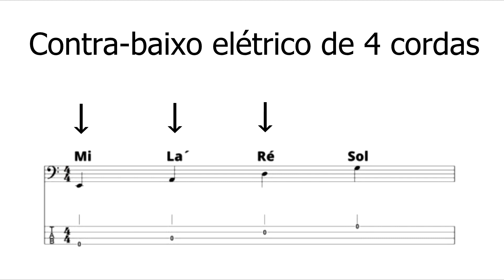Ukulele Baixo [u-bass]: tudo o que você precisa saber!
▶▶ Conheça o CURSO ONLINE UKULELE COM VINÍCIUS VIVAS

📍📍📍Entre no canal do Telegram - Uke News : Vivas e Aline Kelly ✅
Tem conteúdo exclusivo sobre ukulele, onde o Profº. Vinícius Vivas e a Profª. Aline Kelly compartilham algumas dicas e novidades do universo das 4 cordinhas com você.